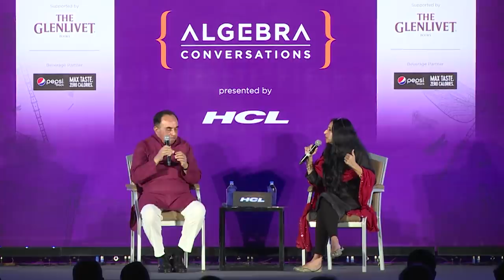Subramanian Swamy on Ram Mandir and the Right to Faith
Subramanian Swamy and Shoma Chaudhury in a combative conversation on the economy, Sabarimala, Ayodhya, RSS glasnost, Hindutva and other ideas of India.

Membership to Algebra is by invitation or referral. If you know an Algebra member, ask them to put you in touch with us.